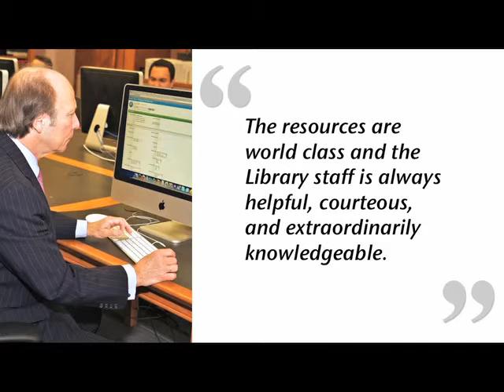Robert Allan, PhD - Clinical Psychologist, author, pianist, Library User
Part of the Weill Cornell Medical Library's "Tell Us Your Library Story" video series. Robert Allan, PhD: Clinical Psychologist, Anger Management Expert, author "Getting Control of Your Anger", pianist, composer, Library user. PBS video used with permission. Piano performance at Rubin Museum of Art, NYC. Piano composition by Robert Allan. Video by Loretta Merlo, with Mark Funk and the Communications Team of the Weill Cornell Medical Library.